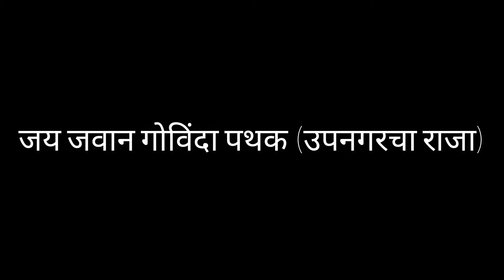Jai Jawan Govinda Pathak 2024 | Guinness World Record Holders | 2024 Practice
🌟 Get Ready for Jai Jawan Govinda Pathak 2024! 🌟

The Guinness World Record holders, Jai Jawan Govinda Pathak, are back and gearing up for an electrifying 2024 season! Join us as we dive into intense practice sessions, perfecting our formations, and building the spirit of teamwork and dedication.

In this video, catch a sneak peek & witness the hard work, enthusiasm, and passion that drives our record-breaking team. From strategic planning to executing the perfect human pyramids, we are all set to conquer new heights and defend our title!

👍 Like this video if you're excited about Govinda Pathak 2024!